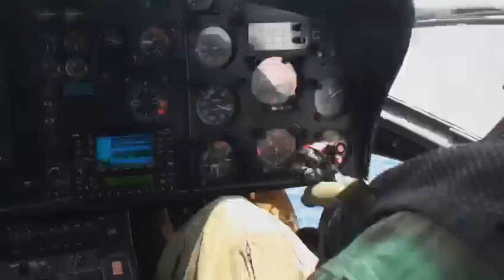Feliz Año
Desde todos los rincones de colombia, nuestro comandante el Sr almirante Ernesto Durán González y nuestras fuerzas militares les deseamos un feliz y venturoso año nuevo en paz.